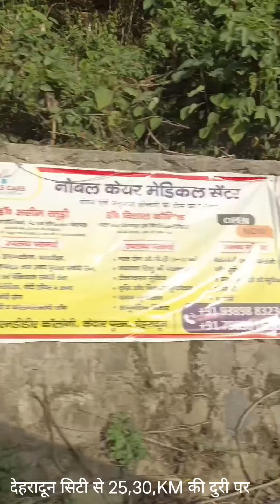देहरादून उत्तराखंड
Dehradun Uttrakhand Smart City